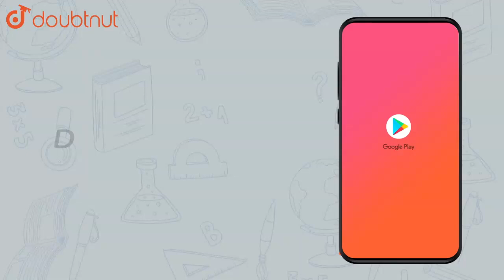The argument of `(1-i sqrt(3))/(1+i sqrt(3))=` |Class 12 MATH | Doubtnut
The argument of `(1-i sqrt(3))/(1+i sqrt(3))=`

Online Class में Admission लेने के लिए यहाँ click करें :
👉Class 12 | CBSE Boards | English Medium :

👉 Have Any Query? Ask Us.